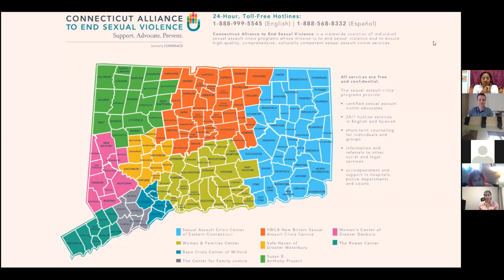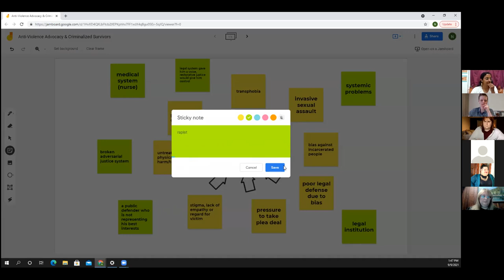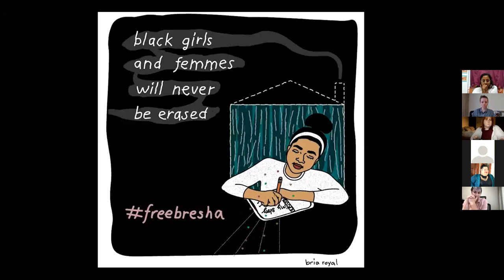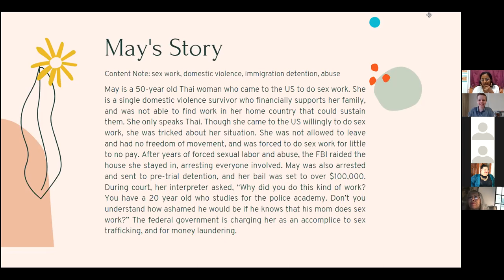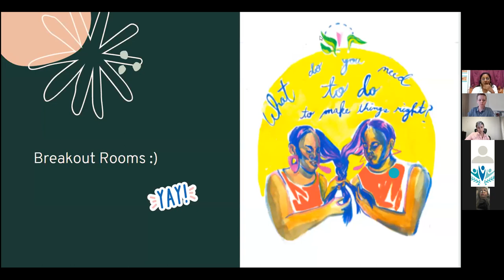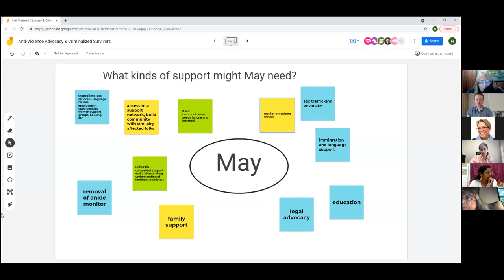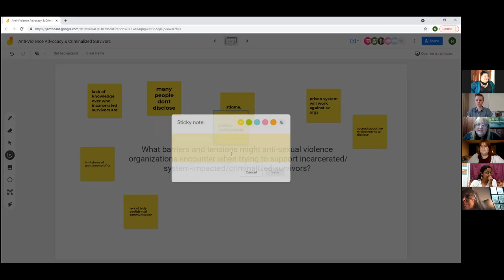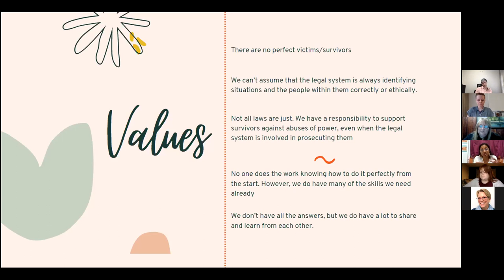Anti-Violence Advocacy and Criminalized Survivors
How are survivors of sexual violence criminalized for their survival? In this training, we will examine some of the underpinnings of the criminal legal system that pose particular challenges for survivors, explore three models to help us understand the ways in which survivors are criminalized, identify various sources of violence and barriers criminalized survivors experience, identify possible supports criminalized survivors may need, and practice centering values that uplift the complicated realties of surviving both sexual violence and the criminal legal system.

Objectives:
Understand/problematize the underpinnings of the criminal legal system
Understand the ways that survivors are criminalized
Identify sources of violence, barriers, and possible supports survivors may need
Understand the ways that bias is institutionalized and internalized and prevents advocates from supporting survivors
Practice centering v